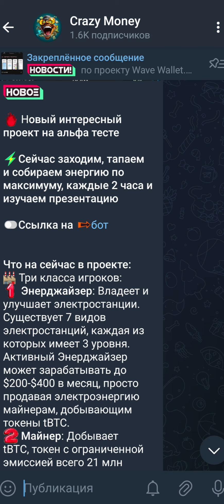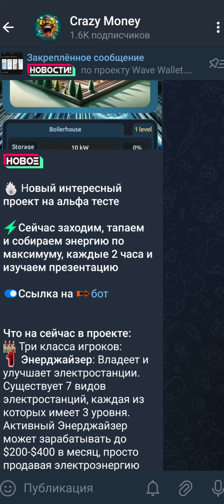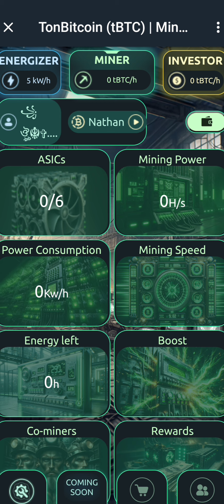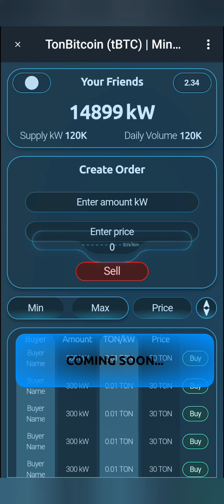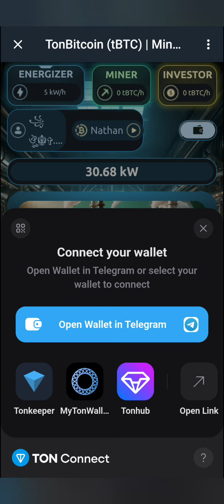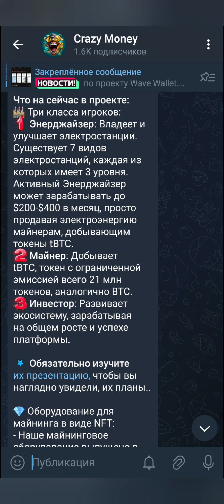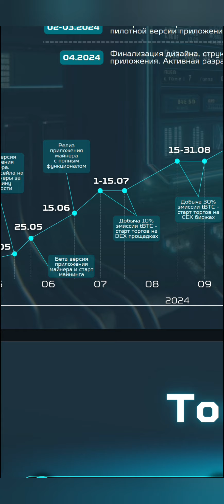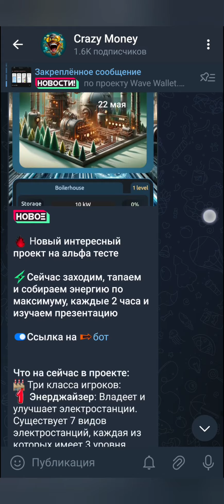Зарабаток без вложений TonBTC! Новый GEM в телеграм.